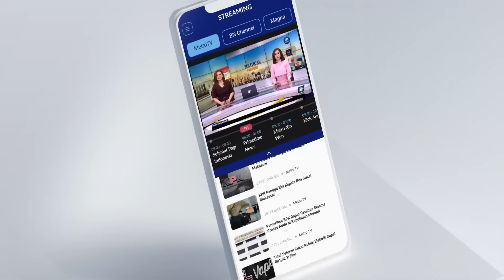AWAS! Sembunyikan 3 DPO Kasus Vina Bakal Dipidana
MetroTV, Upaya Polisi mencari tiga p3m8unuh Vina belum membuahkan hasil. Polda Jawa Barat akan mencocokan kembali keterangan para saksi dan tersangka yang divonis di pengadilan.